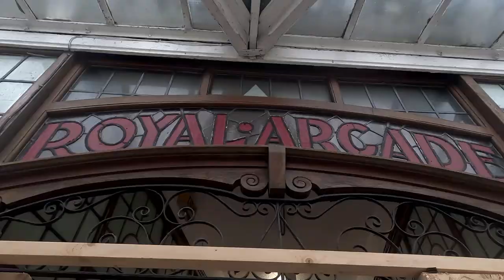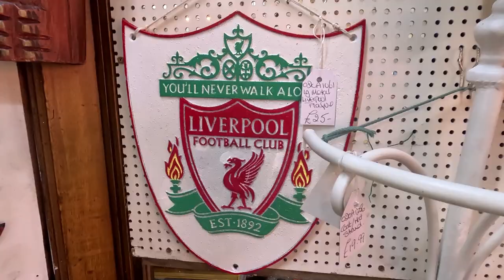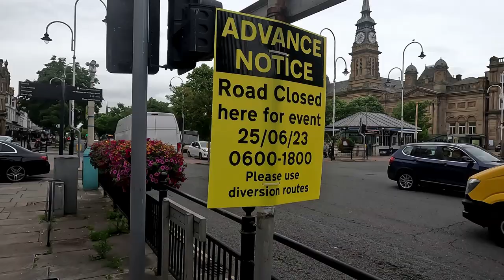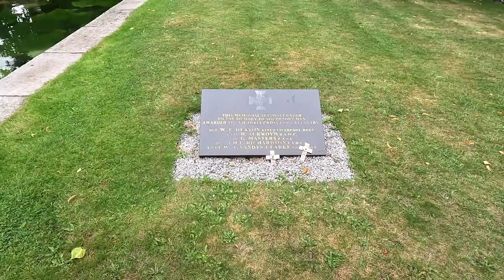SOUTHPORT- I MEET A LEGEND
LORD STREET SOUTHPORT-LIVERPOOL